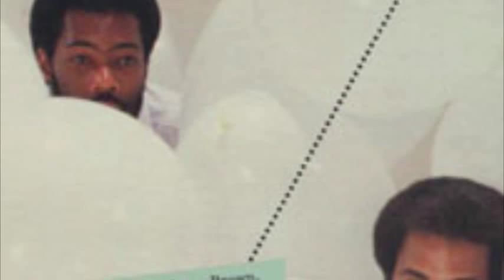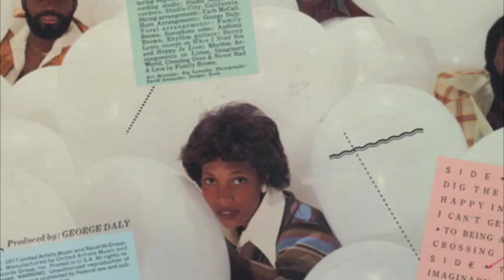FAMILY BROWN - WHEN YOUR LOVE'S NOT THERE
from the LP " imaginary world " (1977/78)